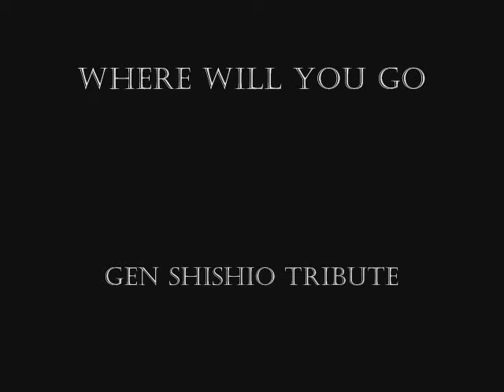Shishio Gen - where will you go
tribute to my beloved Gen, he was such a sad and good boy! sigh...

 I'm a little late, I know, but I only could find the clips a few days ago.

 song by evanescence
anime: Kekkaishi

I will probabily do other vids about him.